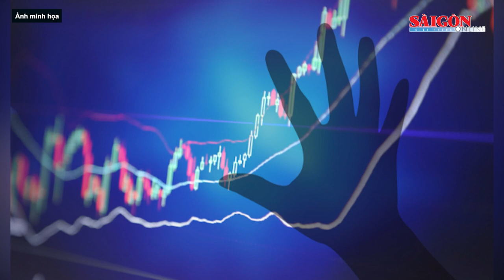Tử hình kẻ giết tài xế xe ôm ngày giáp Tết | Tin nóng 20H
Tin nóng tối 28-6 có các thông tin đáng chú ý: Tử hình kẻ giết tài xế xe ôm ngày giáp Tết; Bắt giữ tàu chở hơn 60.000 lít dầu DO không rõ nguồn gốc; Một phụ nữ tử vong khi tiêm filler nâng ngực ở khách sạn…